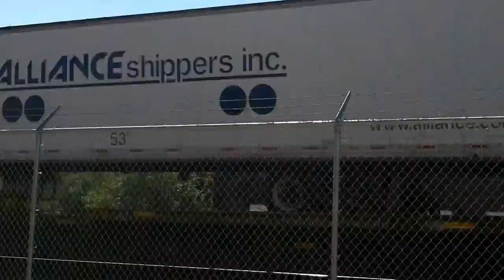BNSF Intermodal Passes Great Plains transportation museum [HD]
This is strange. A few double-stack cars, then four reefers, then the rest trailers. This is weird (as well as my first train video). Can somebody explain this to me? This train is passing by the old ATSF FP45 (93) on display (has a cameo with a caboose in this video).